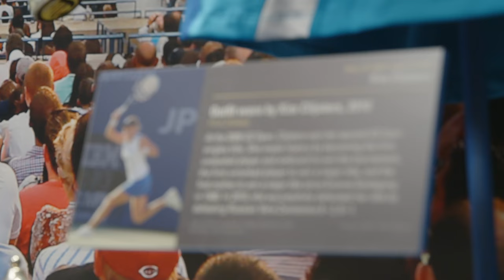Inside the Museum with Kim Clijsters